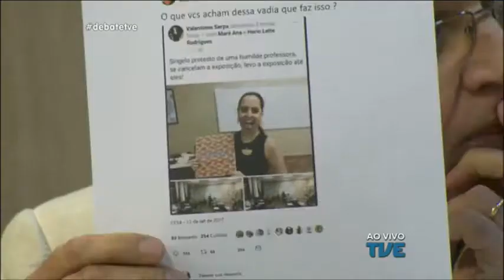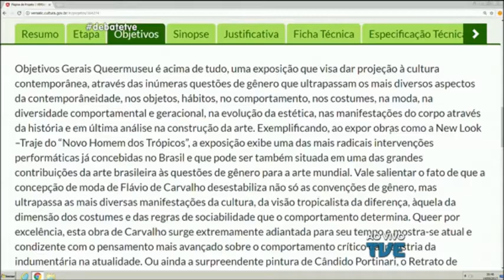Debate TVE | TVE - Fechamento da exposição Queermuseum - 2 - 14/9/17